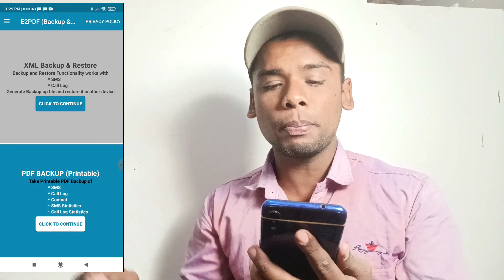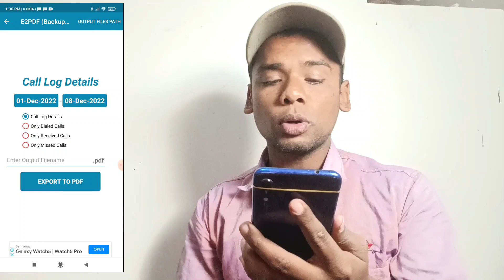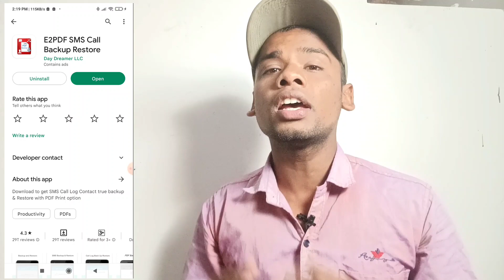Get call details of any number without OTP।kisi bhi number ki call details kaise nikale||🔴Live proof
Instagram I'd -

About Video-

Dosto is video me maine aap sabhi ko kaise dusre ka call details apne mobile me dekh sakte ho iski puri jankari bataya hu । video ko pura watch kariye or call details nikale

👉Video Tag ---

Get call details of any number
Get call details of any mobile number without OTP
Dusre ke jio number ki call details kaise nikale
Dusre call details kaise jane jio
Dusre ki call details kaise jane bina otp
Dusre ki call details kaise jane apne mobile se
Call details other number
Call details kaise nikale dusre ki call history any number details
Call details kaise nikale kisi bhi number ka call details kaise nikale dusre ki
Call details kaise nikale OTP ke sath
Call details kaise nikale kisi bhi number ka 2022